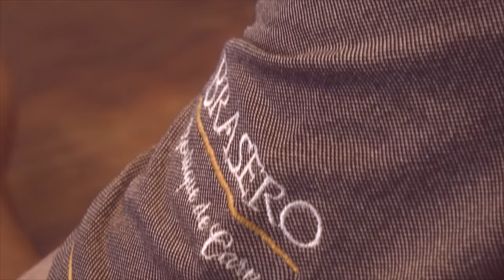PASSARINHO - PANKDA DE VANEIRA (CLIPE OFICIAL)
Grupo: Pankda de Vaneira
Letra: Luyan Lopes
Estúdio: Geannini Moreira
Participações: Sanandra Burger e Charles Dornelles
Locações: Brasero Bar y Parrilla, CTG Rincão da Cruz, Parcão e Porto de Itaqui-RS.
Roteiro: Thiago Dias e Ronny Borges
Edição e Pós-produção: Leandro Aguirre
Cinegrafista/Drone: Daljone Messa
Direção: Thiago Dias e Ronny Borges
Produção: HGR Produtora